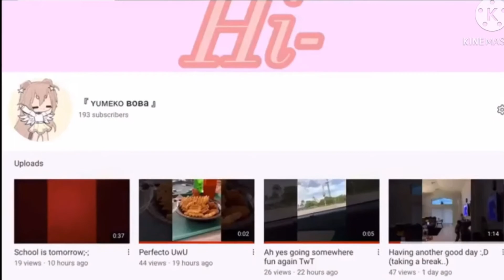How did I get this low subscribers to this much subscribers?! || Original meme || new Oc